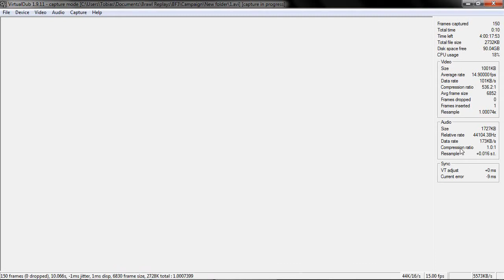(1) Battlefield 3 Campaign (Pregame)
Yeah a bit of audio desynch at some parts.